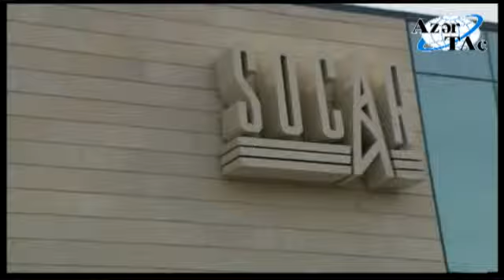Президент Ильхам Алиев ознакомился с новым административным зданием ГНКАР в Грузии